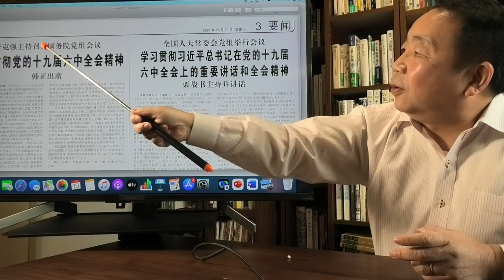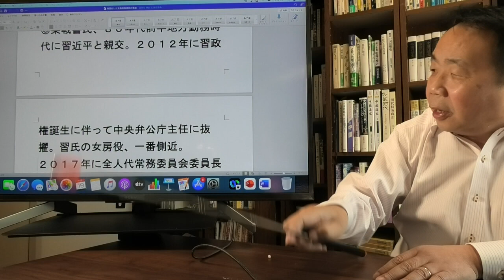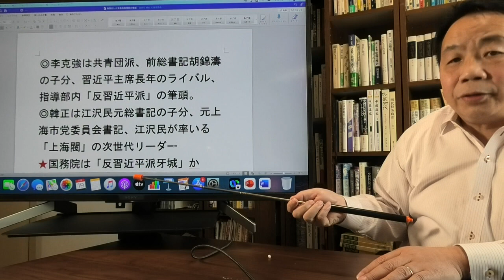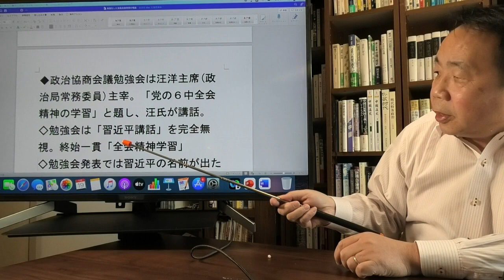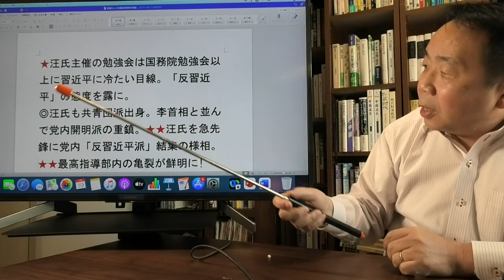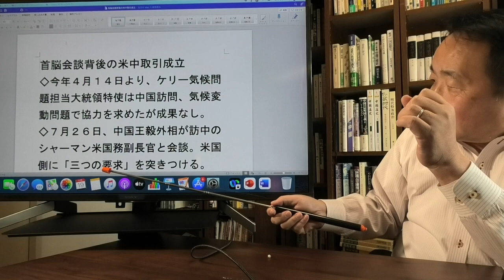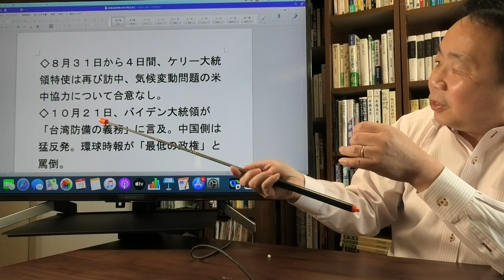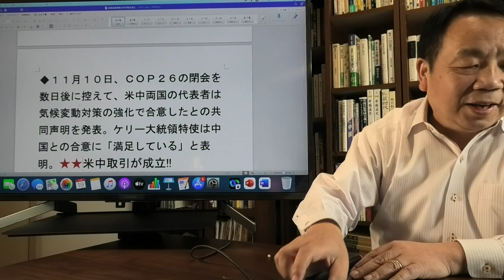石平の中国週刊ニュース解説・１１月２０日号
表面化した党最高指導部の亀裂
党内「反習近平派」結集の様相

首脳会談を成立させた米中取引
習近平の命の綱を握るアメリカ